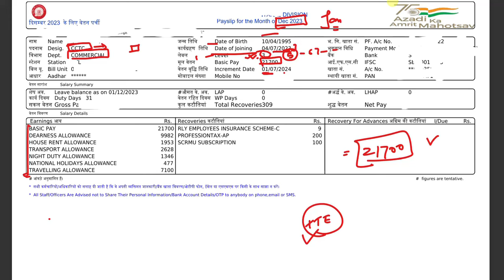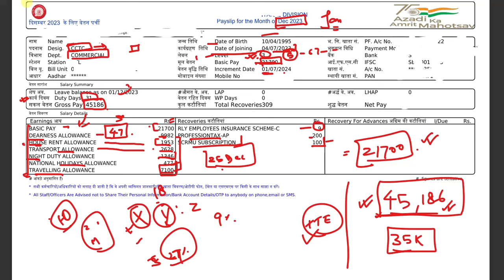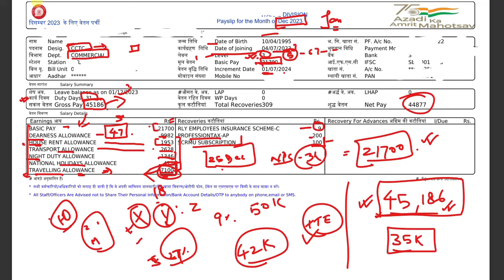Income of TTE | Railway TTE कितना पैसा कमाता है ?